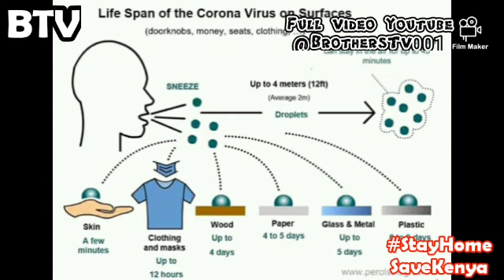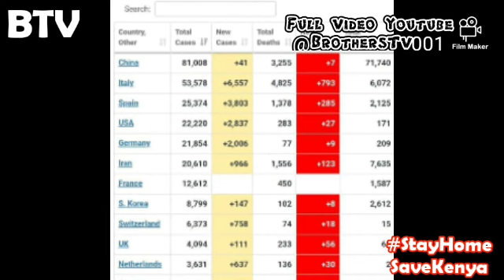Drunk Magwaya Movie-Mijikenda Anti-Corona Version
Magwaya says he is out drinking because corona can not contract the Drunk. He also claimed that he was charmed and cant contract the disease. In this anti-corona campaign, BTV as ussually has brought about how ignorance can finish Kenyans. Lets Observe all the directives by COG, GOK and WHO.